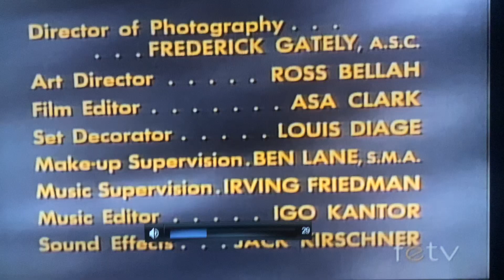Sony Pictures Television (1963/2005) #15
Taken from today’s feTV rerun of Hazel. This came from the 31st episode of Season 2.